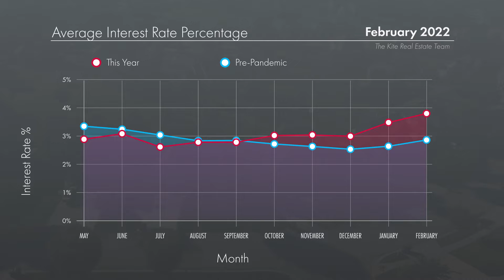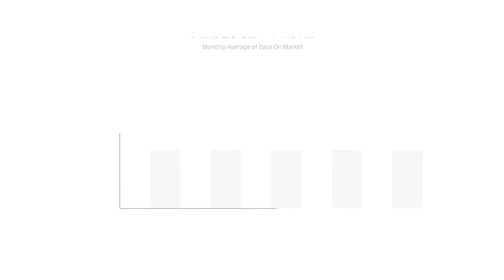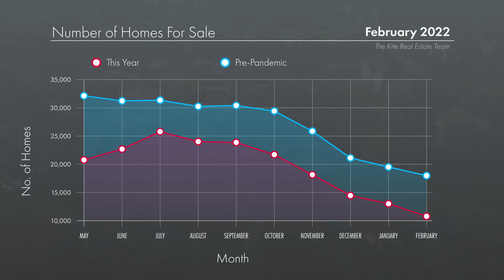How Has the Pandemic Affected Us?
Can you even remember what the market was like before the pandemic? It’s been a long two years—I know that I’ve somewhat forgotten. Today I want to compare some pre-pandemic market data to what we’re seeing today and discuss how some of these changes can work to your benefit as a buyer or seller.

Looking to sell your Chicagoland home?

Amy Kite, Broker
The Kite Team | Keller Williams Realty Infinity
501 Peterson Rd
Libertyville, IL 60048